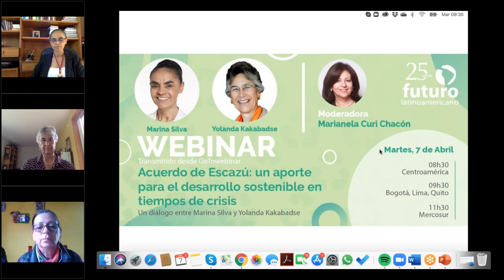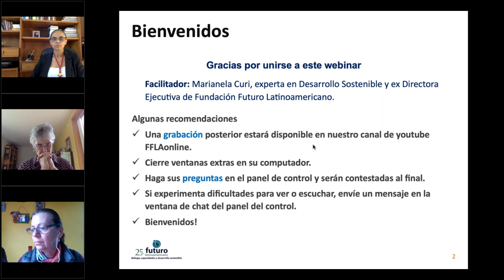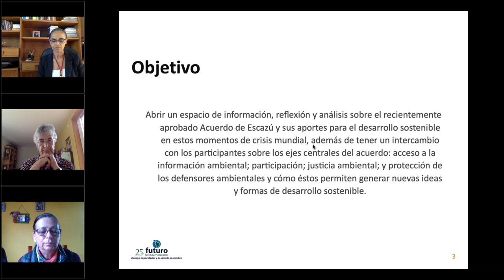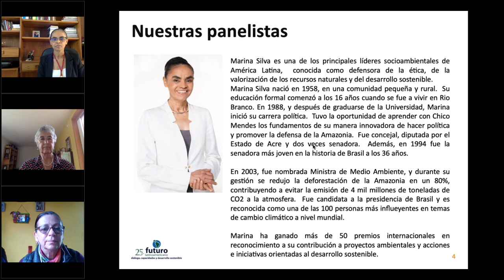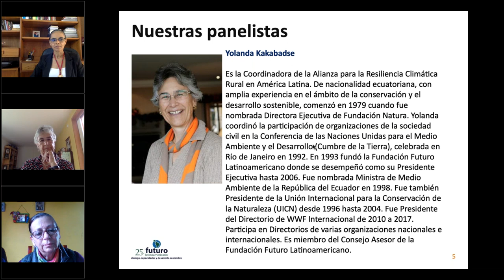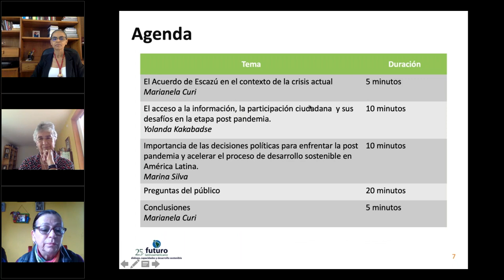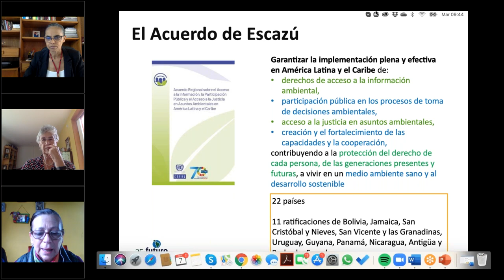Grabación Webinar: Acuerdo de Escazú, un aporte para el desarrollo sostenible en tiempos de crisis